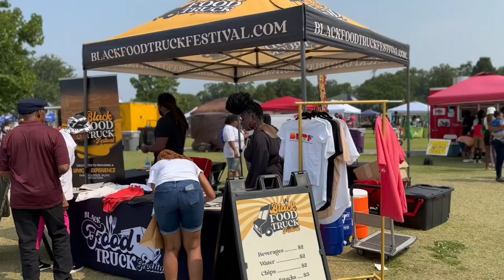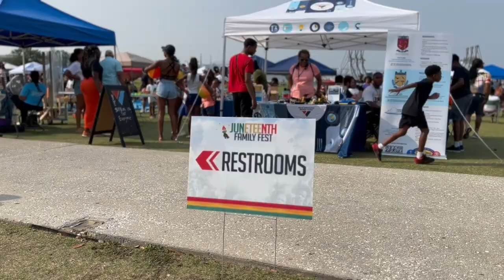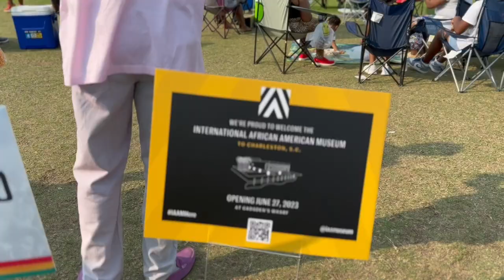2023 JUNETEENTH FESTIVAL AT RIVERFRONT PARK | CHARLESTON VLOG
IN THIS VIDEO: We went to the 3rd annual Juneteenth Family Festival at Riverfront Park in North Charleston, SC. As usual there was good music, good vibes and good food.

Current: 2220✨
2k Goal Met on 4/30/23

Linked Travel Essentials:

♡ LET’S CONNECT!

♡ CHAPTERS